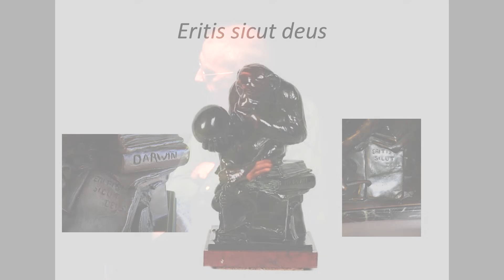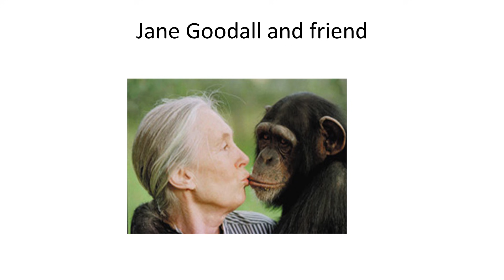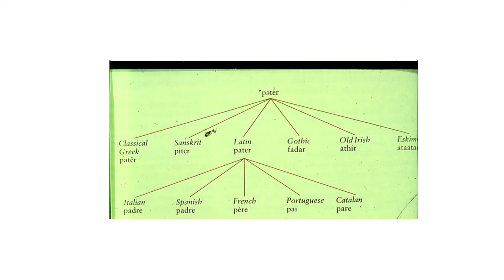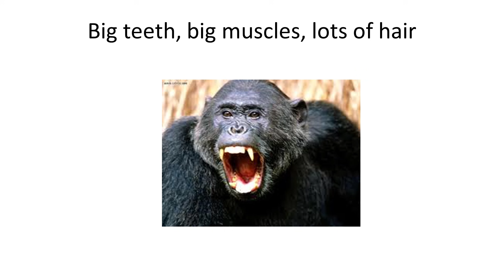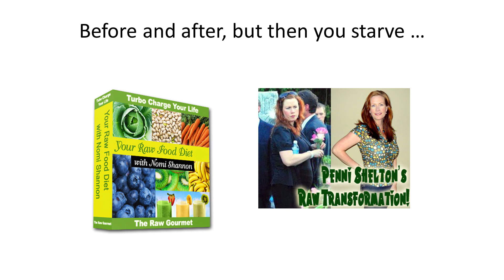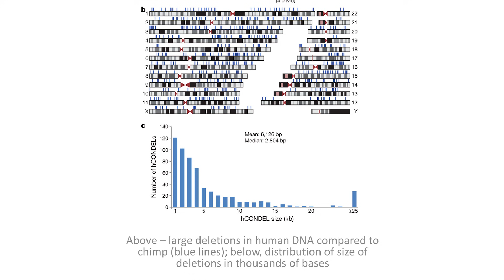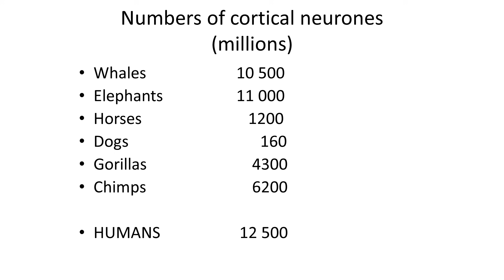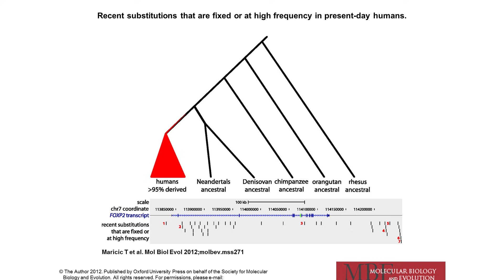Is Man Just Another Animal? - Professor Steve Jones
Many people agree with Gilbert and Sullivan that Darwinian man, though well behaved is nothing but a monkey shaved. The recent discovery that we share around 95% of our DNA sequence with our closest relative suggests that there may be some truth in that statement. A closer look shows that almost all the physical changes that have taken place in our bodies since the split from our common ancestor seven million years ago involve loss - we are bald, with weak muscles, and lack characteristics found in our relatives. Most remarkable, we are the only creature unable to survive on raw food. Eat an uncooked diet and in the end you will die. Our guts have been so reduced and our digestive enzymes so enfeebled that we depend on an external stomach, a frying pan or microwave, to stay alive. In just one organ, the brain, we have gained in comparison to the chimpanzee; and its improvements are striking indeed.

This lecture will explore why mankind is much more than just another animal.

The transcript and downloadable versions of the lecture are available from the Gresham College